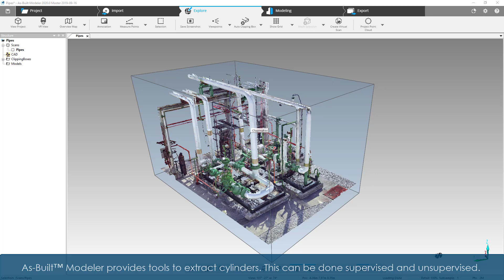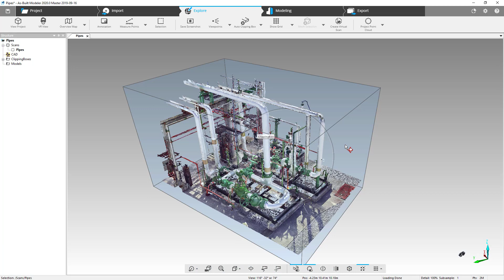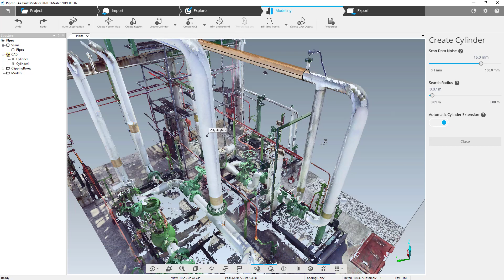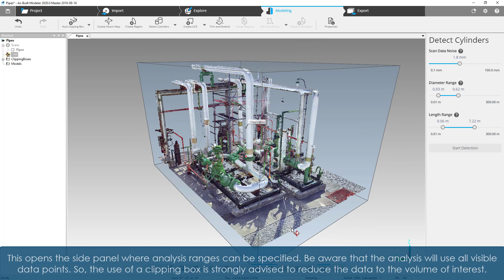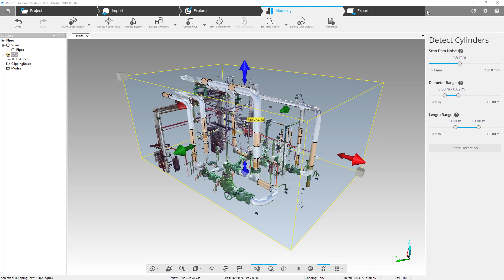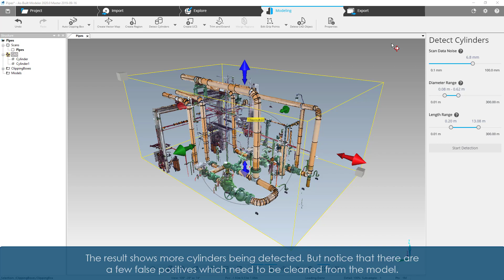As-Built Modeler Training - Part 14 - Cylinder Creation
As-Built Modeler provides tools to extract cylinders from point cloud data. Cylinder extraction can be performed “Supervised” and “Unsupervised”.

- Using the “Supervised” (Create Cylinders) command requires the user to click points within the point cloud to define the cylinder. The use of Scan Data Noise, Search Radius, and Automatic Cylinder Extension settings allow the user to fine tune the results.

- Using the “Unsupervised” (Detect Cylinders) command, the software will attempt to recognize cylinder data within the point cloud and automatically create cylinder features. The use of clipping boxes and additional detection parameters restrict the search to produce the most accurate results.